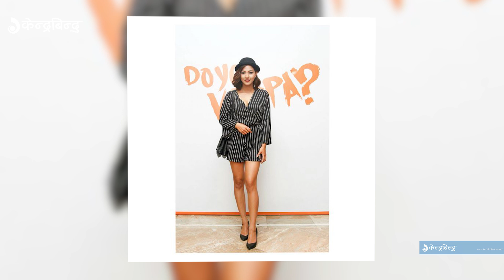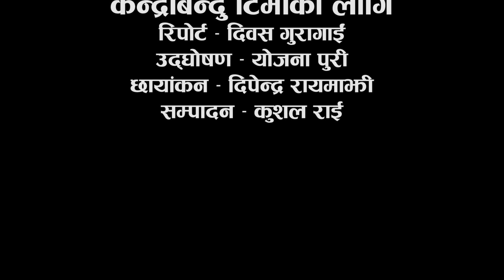प्रियंका कि साम्राज्ञी || Priyanka Vs Samragyee || Commons And Differences